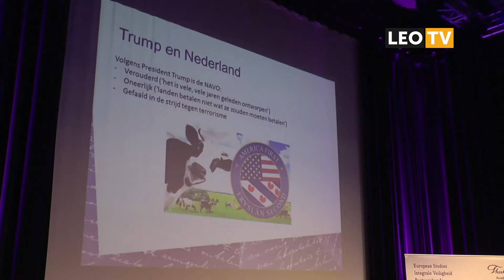LEO Vandaag 14 februari 2017